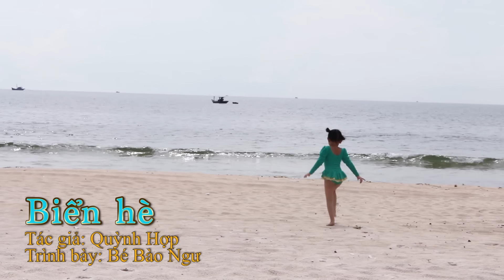Biển hè (Sáng tác: Quỳnh Hợp) - Bé Bào Ngư (Vol 5 - ALbum Bé Đi Vũng Tàu) - Summer Song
Mời cả nhà cùng xem

Follow kênh mới của Bé Bào Ngư và chị Victoria nhé

Bào Ngư cám ơn cả nhà! Chúc cả nhà luôn mạnh khỏe vui vẻ nha ^^